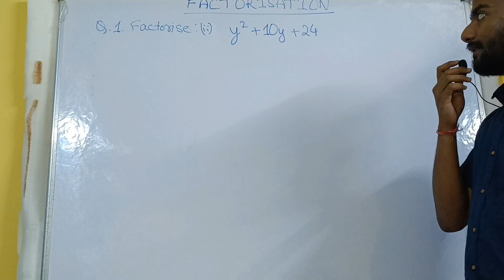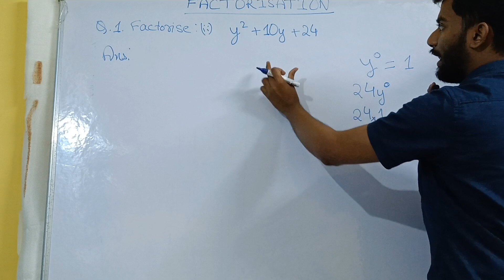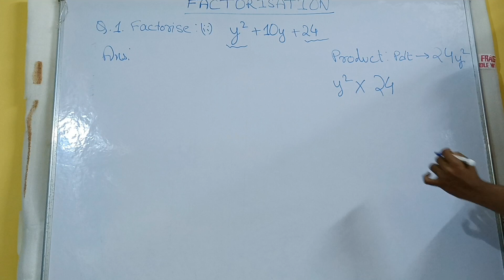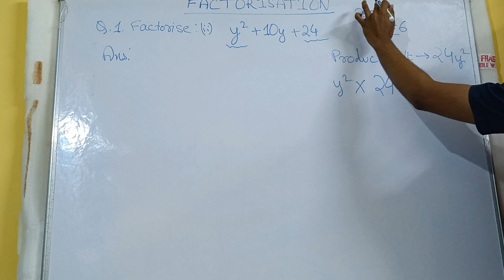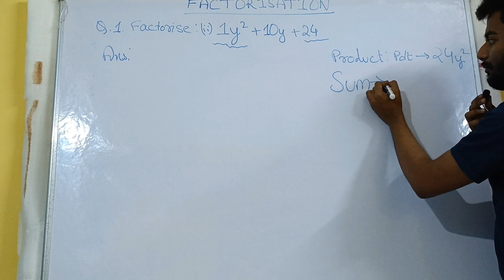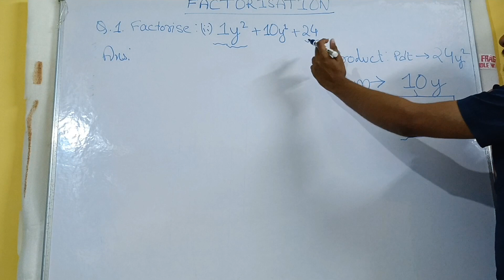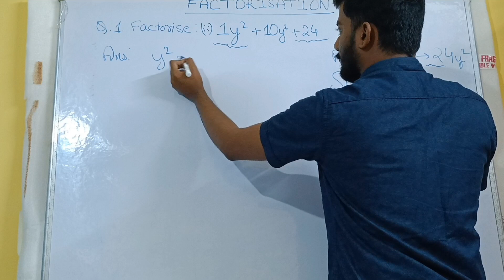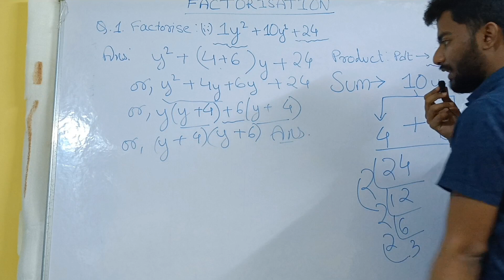Factorisation maths class 8 que ii